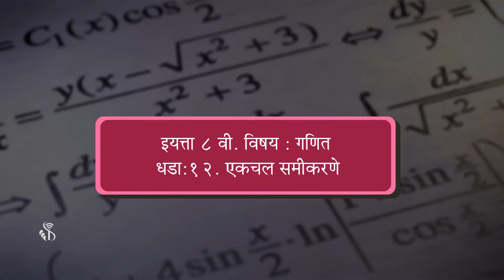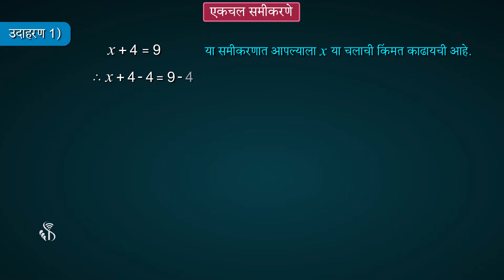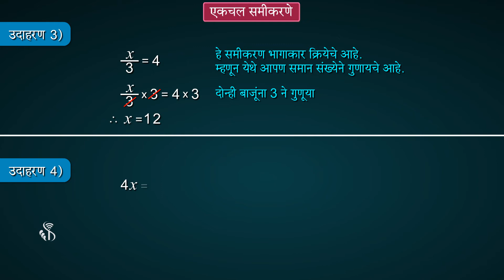8th Maths | Chapter#12 | Topic#01 | प्रस्तावना | Marathi Medium